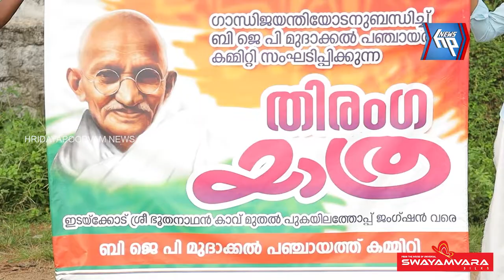ഗാന്ധി ജയന്തി ദിനത്തിൽ തിരംഗ യാത്രയുമായി ബിജെപി